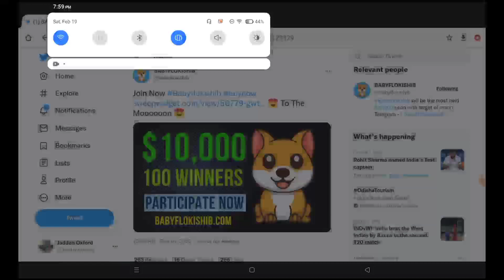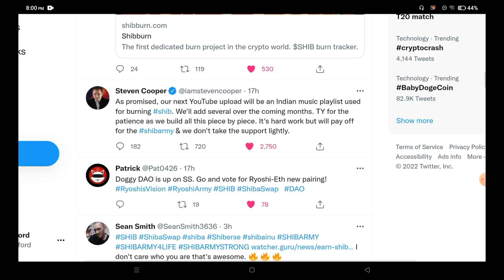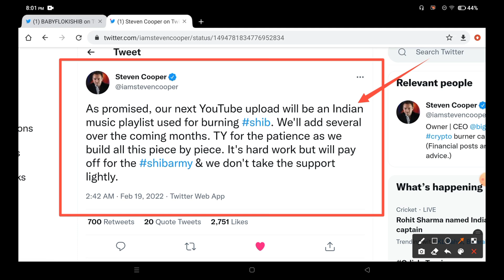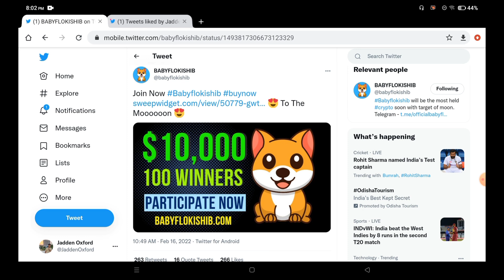🔥 Burning हुई 🔥 Bank से हुआ सीधा Connect🔥SHIBA INU TODAY NEWS🔥Shiba inu BREAKING NEWS🔥Shiba Inu🔥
1. shiba crypto price prediction 2021
2. shiba inu coin news today
3. shiba crypto news hindi
4. shiba inu latest news hindi
5. shiba inu latest update
6. shiba inu coin latest update
7. shiba inu news today
8. shiba inu coin prediction
9. shiba inu coin news today hindi
10. shiba inu coin hindi
11. shiba inu coin live
12. shiba inu latest news in hindi
13. shiba inu latest news today
14. shiba inu latest update